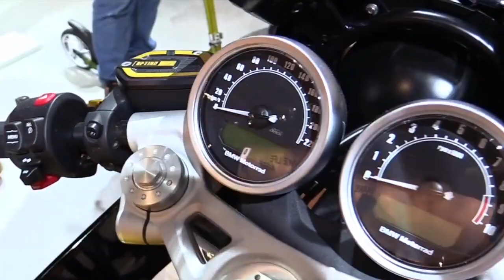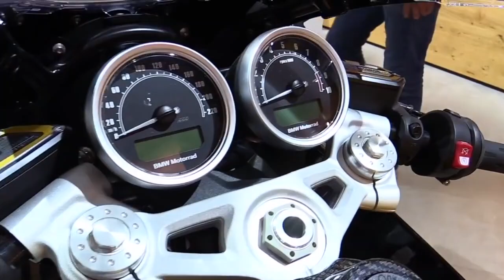2019 BMW R Nine T Racer Option Complete Accs Series Lookaround Le Moto Around The World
2019 BMW R Nine T Racer Option Complete Accs Series Lookaround Le Moto Around The World